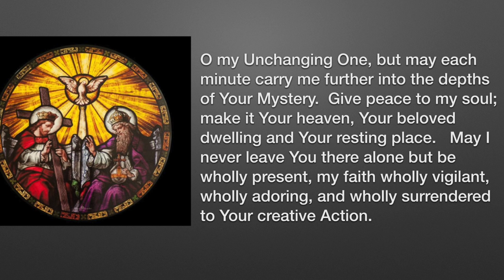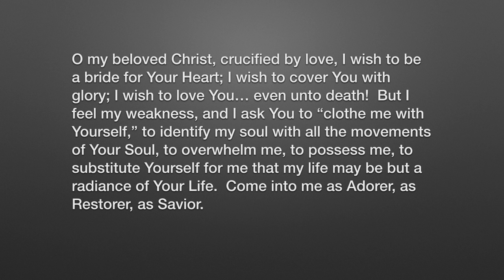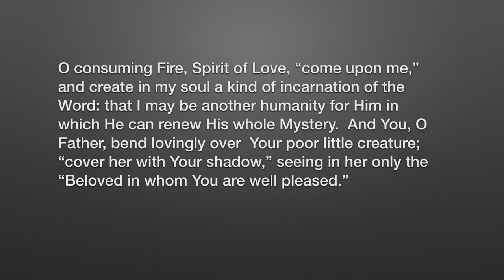"O My God, Trinity Whom I Adore" __Bl. Elizabeth of the Trinity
Prayer of Blessed Elizabeth of the Trinity.